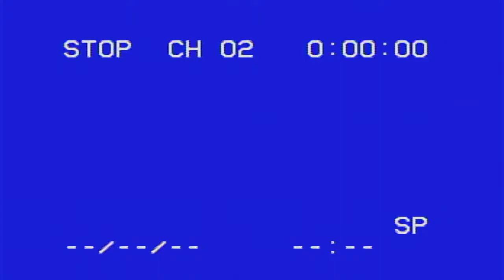Test2 (capturing VHS tape at 720p60)